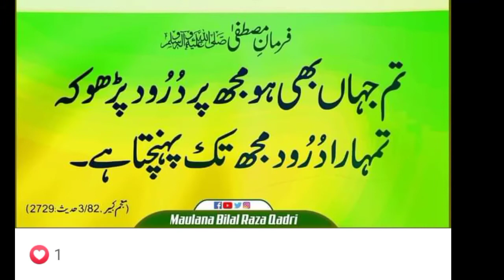Stomach Problems | Maida | Mady Ki Sab Bimarion Ka Ilaj | Urdu Hindi | Mujarab Nuskhe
Rashid Attari
Zakawat E Hiss Ka Ilaj | Mani Ke Qatry Any Ka Ilaj |Asli Ilaj Kasy kre | Urdu Hindi | Mujarab Nuskhe
how to increase size of penis/nafs ko lamba karne ka tarika/nafs ko bada karne ka tarika
49 Saffron Benefits/Zafran ke 49 faiday/زعفران کے 49 فاتدے/Urdu Hindi/Rashid Attari
Category
Education